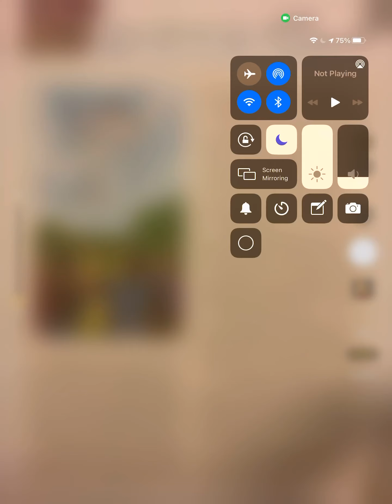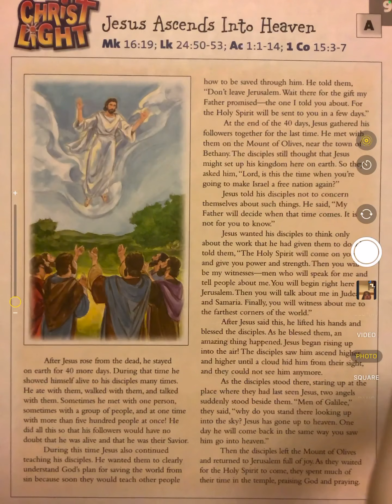Christ Light Lesson 9A Jesus Ascends into Heaven